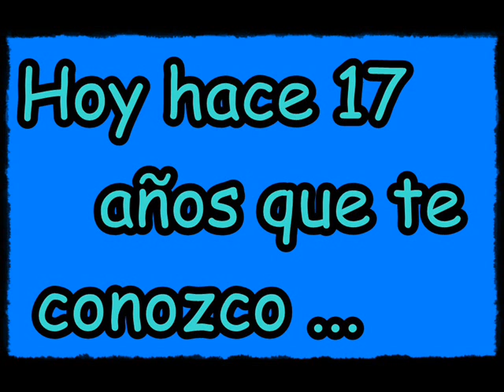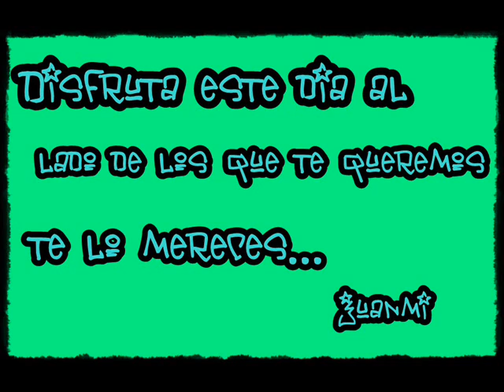Felicidades Ana tQ